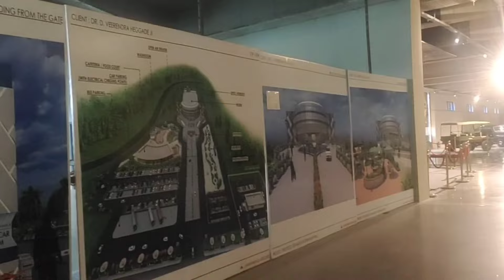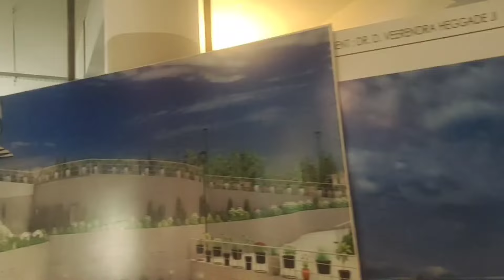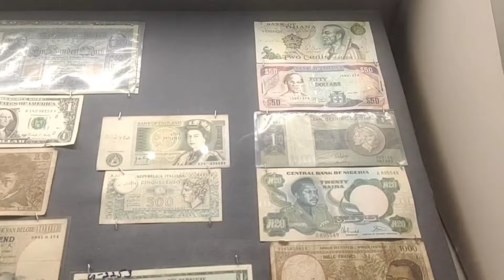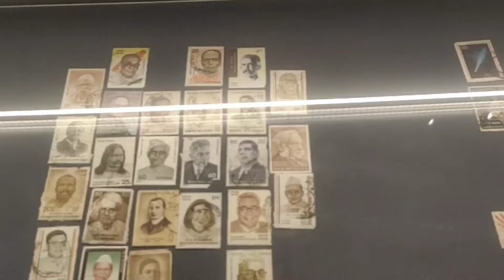INDIA'S LARGEST VINTAGE CAR MUSEUM PAYANA CAR MUSEUM MYSORE Entry fee rs 50 timing 9am to 8pm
This is the new and one of it's kind museum located just 30 minutes away from Mysore this is to showcase the vintage car collection owned by Dr .D Veerendra Heggade